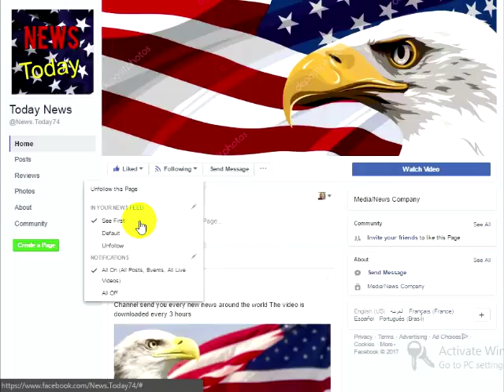The Obama’s Vacation Just Came To A Sudden End After Getting The Worst News Of Their Lives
We all know how former President Barack Hussein Obama likes to “Spread the wealth.” But not enough to give up his pension payment of $207,800 from us overburdened American Taxpayers. President Obama has the money to take his 6 months long and counting vacation around the world. Where he has stayed at the most lavish villas and luxurious resorts Europe has to offer.
But now one United States Congressman has had enough and has decided to do something about it.US Congressman Jason Chaffetz wants to pass a law where if any former president makes over $400,000 a year, they automatically forfeit the pension for that particular fiscal year. Sounds logical to me considering we have a 20 trillion dollar debt.Let’s use our 44th President as an example. Barack Obama’s AKA “Barry Soetoro” run for the presidency helped him sell millions of copies of his two books. Dreams of My Father and The Audacity of Hope, during the campaign. In addition in 2009, the president earned an advance for an abridged version of “Dreams for young adults.” This deal made him the first sitting president to receive a book advance while in office. But just like in the case of the Clinton’s, the real money will be made in the years to come when he earns tens of millions of dollars a year giving speeches full time. Not bad for a failed president.
Via the Conservative Post:
Congress has put Barack Obama on notice that his generous government pension could be taken away if he keeps living like a celebrity.Obama’s behavior since leaving office has only cemented the fact that he’s an elitist.From partying on yachts with Hollywood stars to raking in MILLIONS OF DOLLARS in book deals and speaking fees, Obama’s doing anything but retire with class and grace.He certainly wasn’t the “people’s president,” and there’s no reason the PEOPLE should be subsidizing his lavish lifestyle.
USA Today reported that Congress is taking another look at a bill that would cancel pension payments to past presidents if theyarn $400,000 or more in a fiscal year.Unsurprisingly, Obama himself vetoed that bill when it was first introduced.Obama had already put the wheels of his post-presidency cash machine in place, and wasn’t about to let Congress derail his plans.But now that he’s out, Congress is going after Obama.